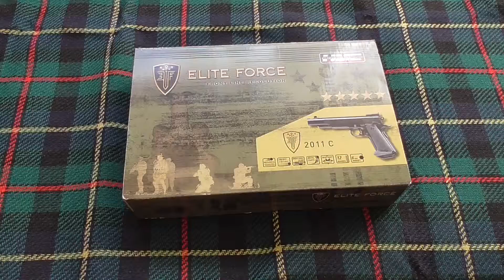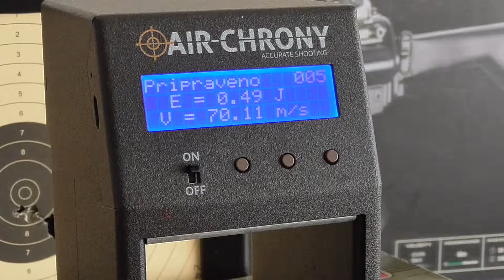Umarex Elite Force 2011 C spring & chrono.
Measured with 0,20 g TM special grade BB.